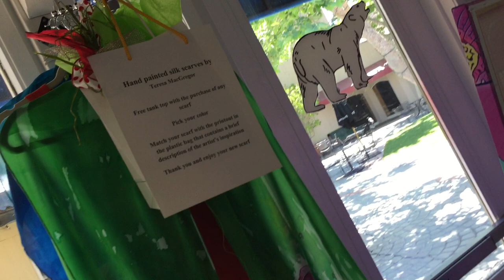The Art Store Spring 2021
Vlog for Wednesday, 4.28.21
Today, I checked out the artwork in the small art gallery, Bear Street Gallery, connected adjacently to Showcase Gallery. It mostly has items, such as scarves, jewelry, purses, and other decorative props. There are also some paintings.
Bear Street Gallery and Showcase Gallery are located in the South Coast Village Center in Santa Ana, California, across the street from South Coast Plaza in Costa Mesa, California. It is the South Coast Metro area.